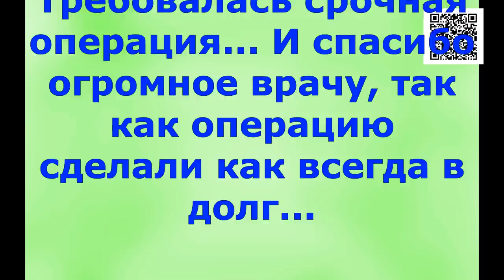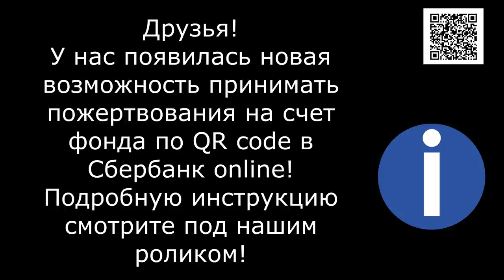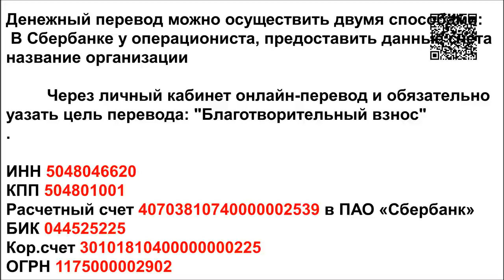Так хочется жить/I want to live so badly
I so want to live. Another homeless crippled soul came to us... A young girl with a broken hip... The chance of surviving until spring was slim... And we're overwhelmed, but we can't say no... Friends, support us! Don't push us away! Don't say no!

Реквизиты Благотворительного Фонда "Лохматая Душа":
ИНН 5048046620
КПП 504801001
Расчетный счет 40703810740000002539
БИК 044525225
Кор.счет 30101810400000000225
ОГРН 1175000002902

Голодные телефоны:
Билайн: 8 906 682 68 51
Билайн: 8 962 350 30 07
Теле2:  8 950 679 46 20

Our bank cards:
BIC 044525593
Получатель платежа: Valentina Silich

Visa Classic:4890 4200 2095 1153
The beneficiary of payment: Valeriia Utkina
Получатель платежа: Valeriia Utkina